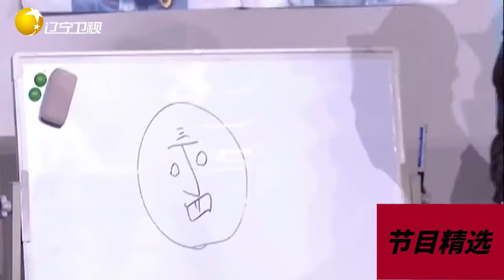小品《保安队纳新之再显神通》，保安队再显神通，笑到能上春晚了